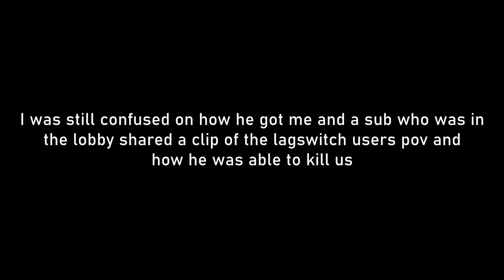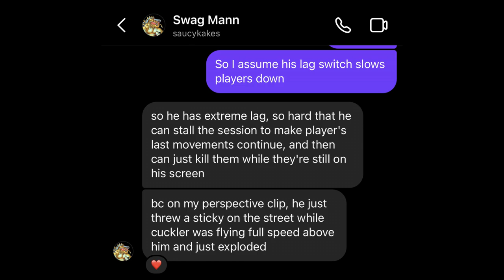the worst lagswitch user i have ever encountered